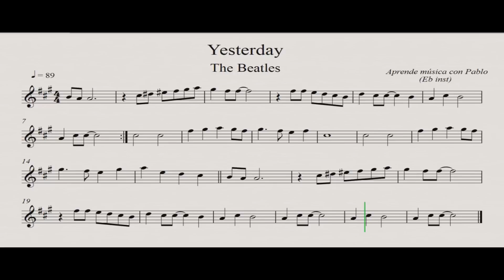YESTERDAY: Eb Inst (saxo alto, saxo barítono...) (partitura con playback)